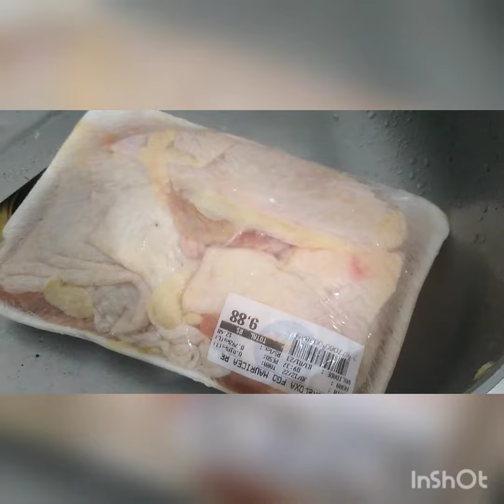Frango assado 😋 na panela de pressão 😋